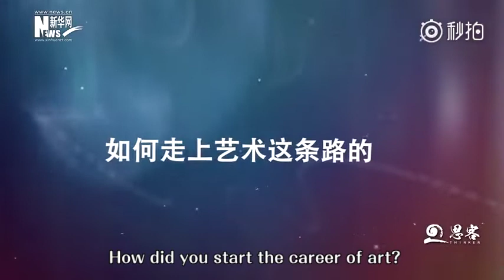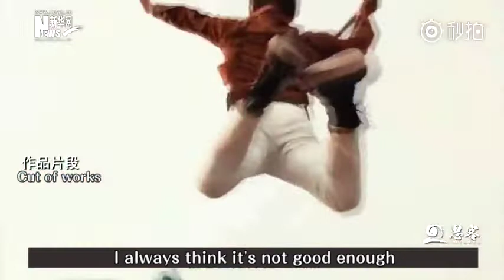[Peng Yuchang][彭昱畅] an interview in 2018